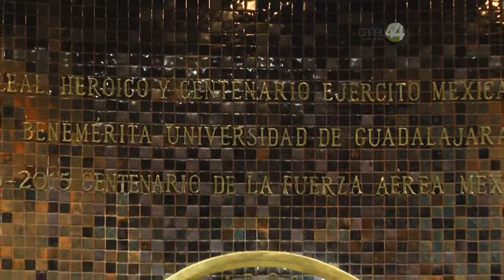Las bancadas de oposición en el Congreso del Estado arrojaron un balance negativo del Quinto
Las bancadas de oposición en el Congreso del Estado arrojaron un
balance negativo del Quinto Informe de Gobierno de Aristóteles
Sandoval.